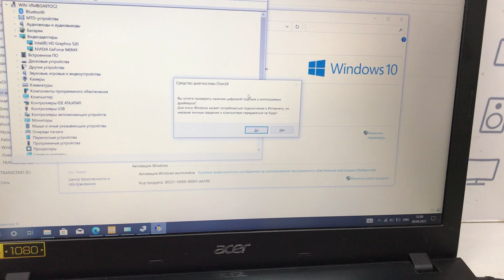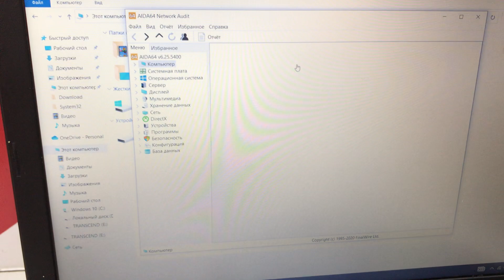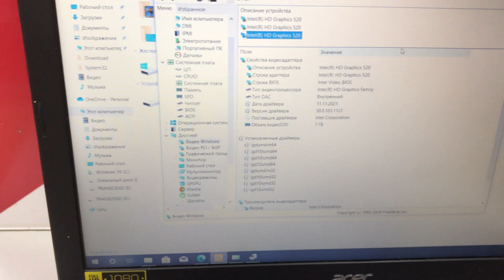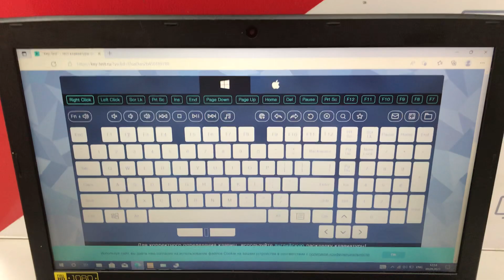9 сентября 2022 г.